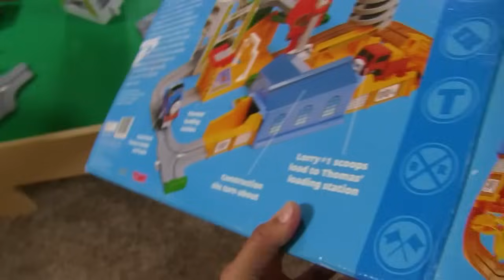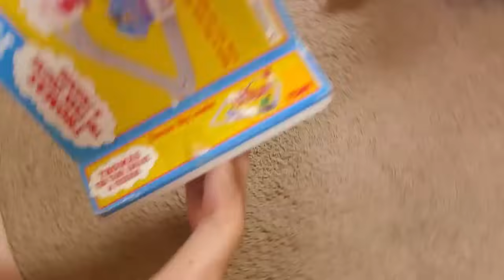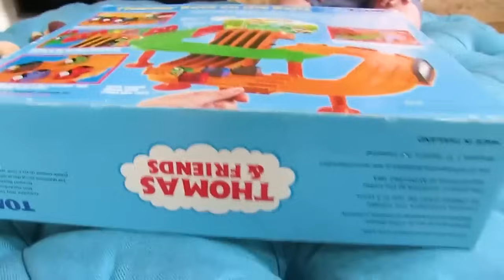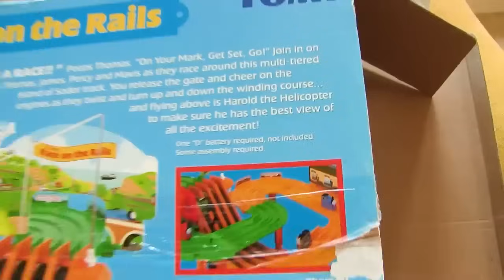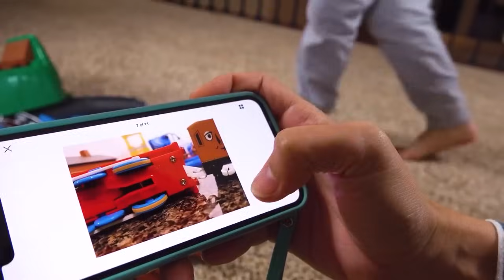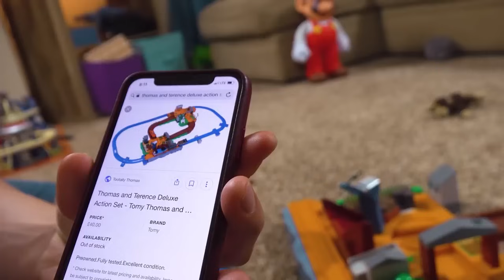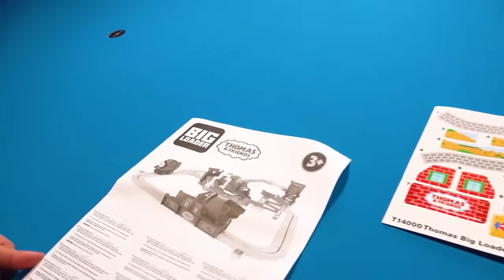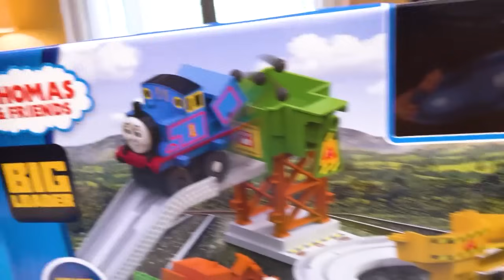RARE TOMY SETS & Little Bubs' Big Laugh!!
We took a walk down memory lane with some of our rarest Tomy sets from our Thomas & Friends collection! Bubs was so little back then, and his laugh was absolutely the cutest! 💕 This video is full of family fun, laughter, and surprises as we explored these rare treasures and even some surprise bag sets. Join us for a nostalgic adventure that's all about joy and togetherness! 🚂✨